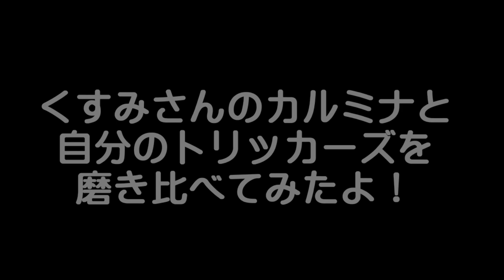【俺たち靴磨き隊】～青春は終わらない～ 第３話「トリッカーズとカルミナ！お互いの靴を磨き合ってみたYO！」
こんにちは！！

くすみさんのカルミナと私のトリッカーズバートンを交換して磨き比べてみたよ。

基本ずっと楽しく磨いてるんでみんなも是非気軽に楽しんでください。

最近くすみさんのせいでカルミナが欲しくて悶々としている僕ですｗ
これはいつか買わないと。